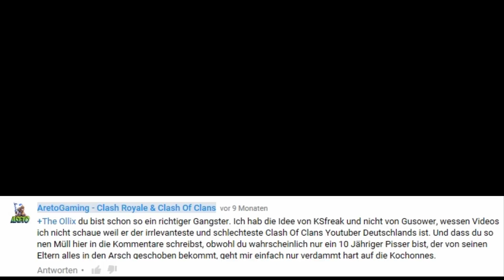Wochen Preview KLICKGEILE Youtuber? neues Spiel ? schaut rein!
hier wieder eine neue Folge der Preview Reihe.
So seht ihr, was mich in der Woche so alles bewegt.